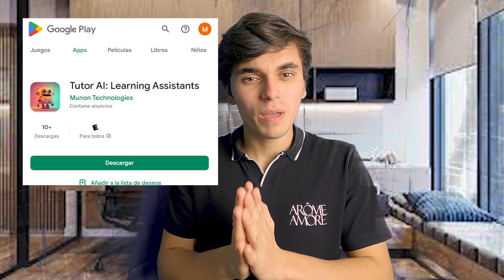Gané $800 por Accidente Con Estas 2 Habilidades